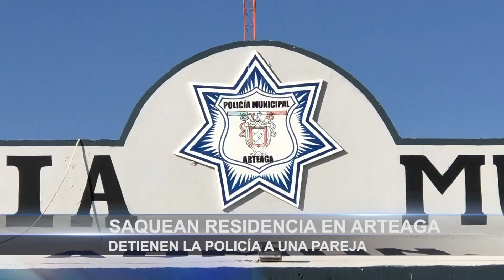Cae pareja que saqueaba residencia en Arteaga